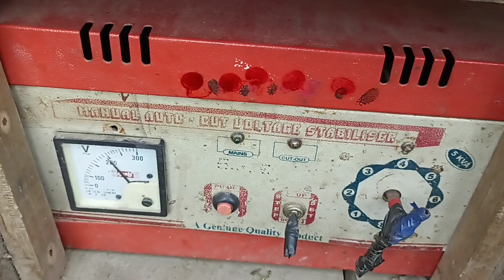mini dj setup বিশ্বকর্মা পূজা | jbl dj setup rajbanshi puja | sound by samrat@Rajbanshidjvloger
mini dj setup বিশ্বকর্মা পূজা | jbl dj setup rajbanshi puja | sound check by samrat

AHUJA , MPRO, STANGER,ATIPRO STUDIOMASTER

address : village barafalimari, p.s- dinhata, p.o-balakandi,District - coochbehar